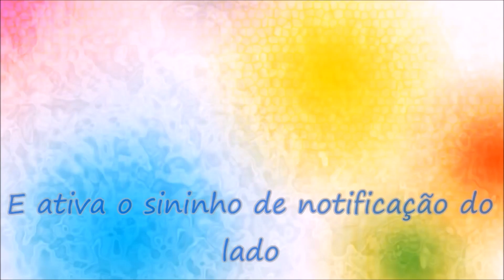Bolsinha de pérolas chaveiro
Bolsinha de pérolas gotas chaveiro

Materiais
Pérolas abs gotas e pérolas 6m branca e rosa
linha de nylon 50m pra bolsa,
linha de nylon 40m pra fechar e fazer alça
Alicate ponta reta e alicate bico redonto
agulha

Bjos pra vcs